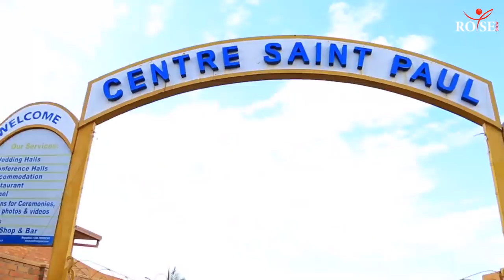Umugabo yanyirukanye Mu Cyumba🥲| Abagore Dufite Agahinda Gakabije🥲| kanyana Abivuze ababaye